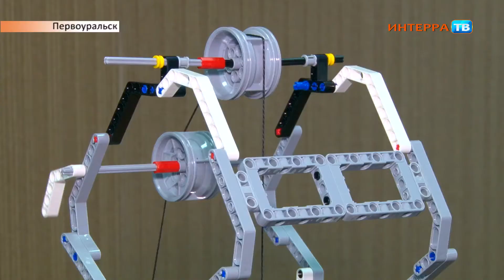Робототехника 16 11 16